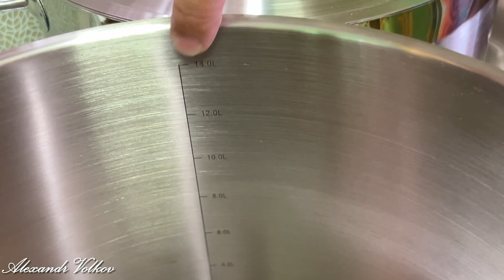Заготовки на зиму. Томатный сок. Deaf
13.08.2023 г